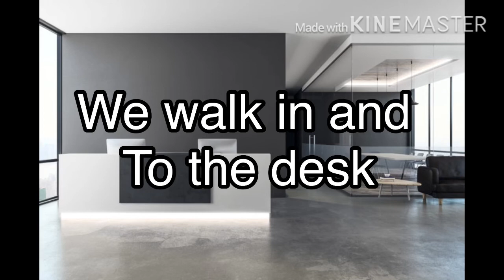Hater or lover- Stray kids FF ep1